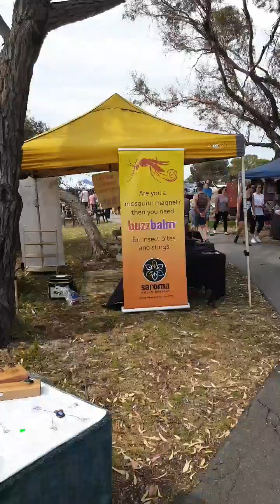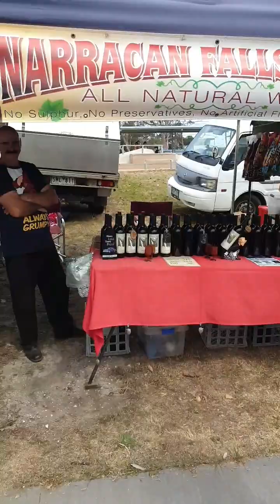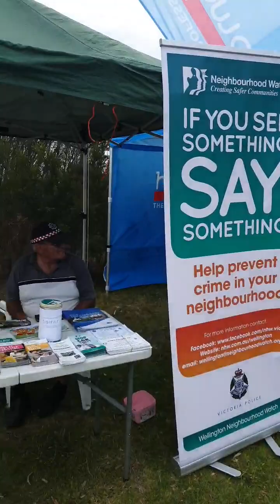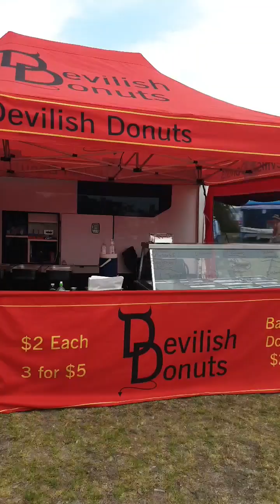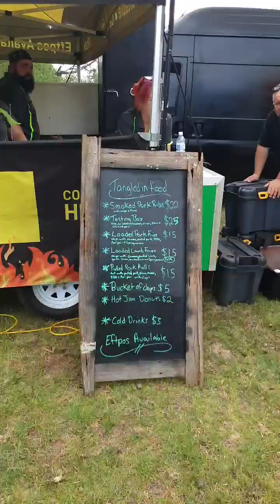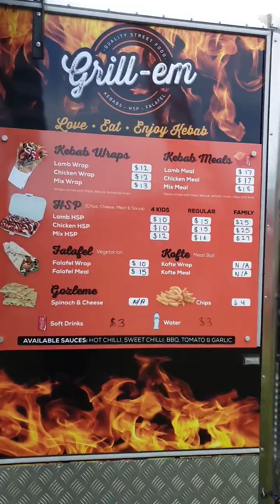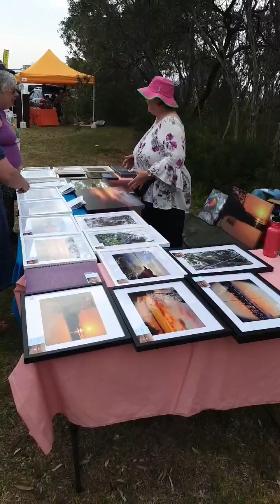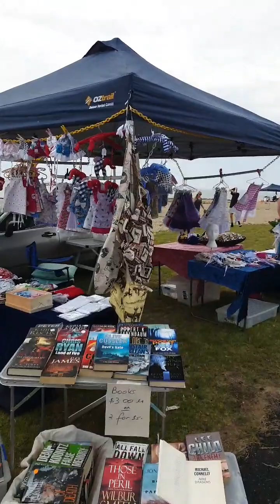Loch Sport Twilight Market 2019